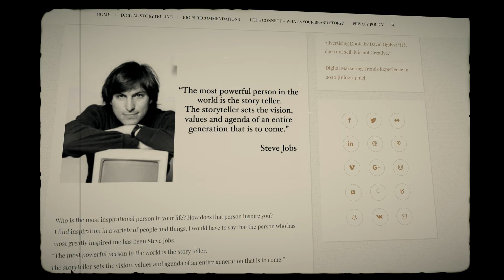How Storytelling Changes Your Brain – The Science Explained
Storytelling is a crucial skill in today's world, encompassing influence, persuasion, and connection. We are approaching storytelling scientifically, moving beyond subjective interpretations learned in film school.

Defining Storytelling: It's a method of communication that engages audiences emotionally or intellectually. With the rise of digital platforms, storytelling has evolved into various formats, from YouTube videos to podcasts.

Key Insights:

Neuroscience of Stories: Humans are distinct from animals due to our neocortex, enabling us to process stories. Our brains crave context and emotion, making storytelling intrinsic to human nature.

Neural Coupling: When someone tells a story, listeners’ brain activities synchronize, fostering a shared experience.

Oxytocin and Empathy: Engaging stories trigger oxytocin release, enhancing feelings of empathy and connection.

Narrative Transportation: Stories can immerse us, making them persuasive and capable of instigating behavior change.

Schema Theory: Stories help us remember information by connecting to existing mental frameworks, making them more memorable than mere data.

Story Structure: Effective storytelling follows a structure—beginning, middle, and end—and often highlights transformation, emotion, and relatability.

Practical Applications:

Engage listeners with vivid descriptions.
Focus on emotions to trigger empathy.
Use familiar structures and balance predictability with surprises to maintain engagement.

Follow along my journey, and learn how to become a better storyteller:
Here is my free Ikigai Sprint (so you can find your calling in life)

In conclusion, storytelling is not just an art; it's grounded in science. By understanding its principles, anyone can become a more effective storyteller.